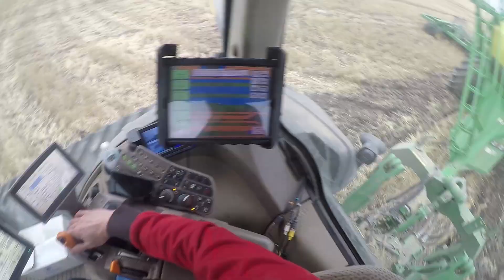Planting Peas in the Peace 2019